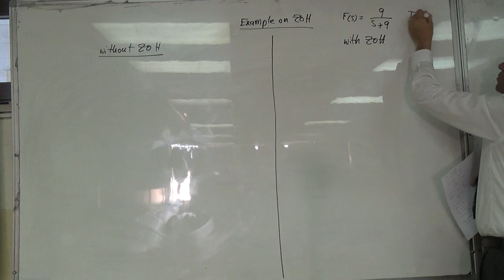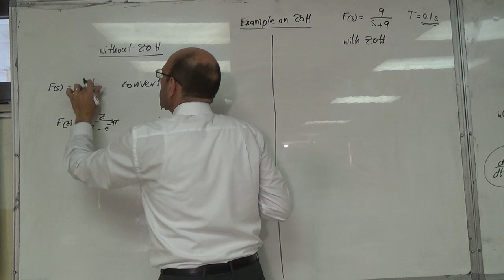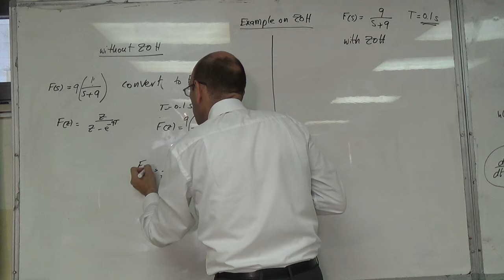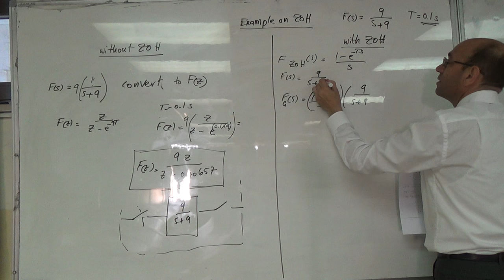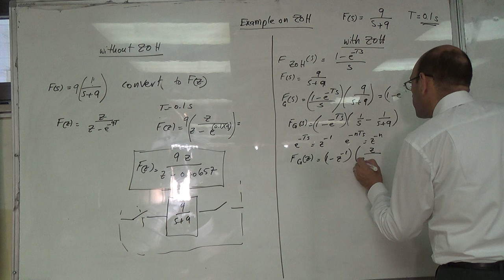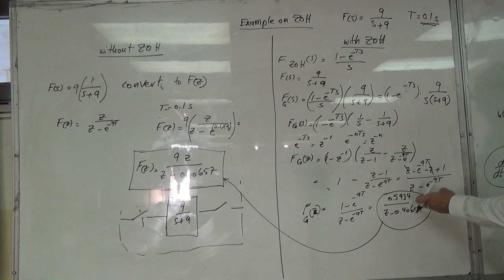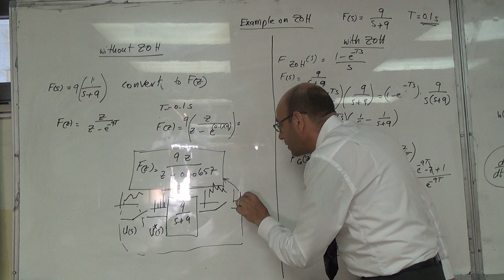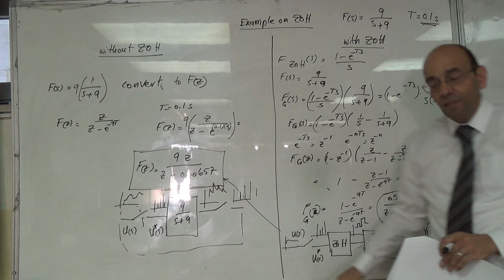Implementing a First Order System with and without a ZOH, 7/8/2016